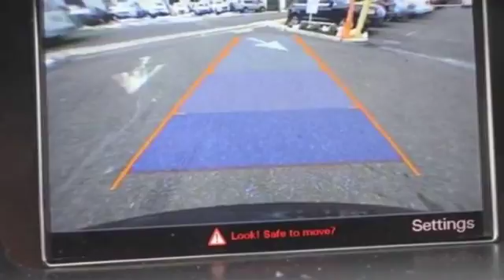2015 Audi A4 Premium Plus Lynbrook, New York, Garden City, Valley Stream, Long Island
2015 Audi A4 Premium Plus Lynbrook, New York, Garden City, Valley Stream, Long Island